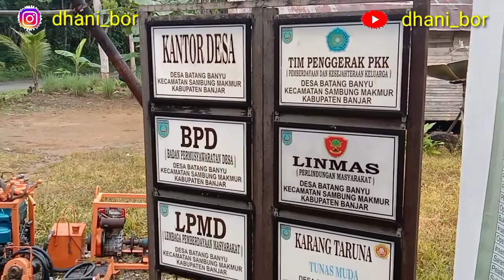pengeboran hidrolik di gunung batang banyu kec sambung makmur